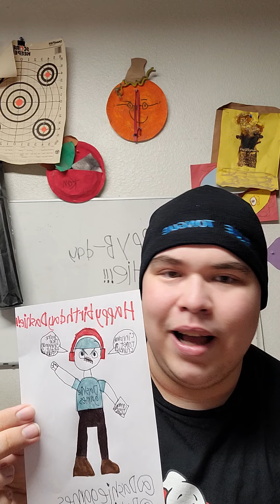Happy Birthday Dashie!! 💢🎂🎊🥳